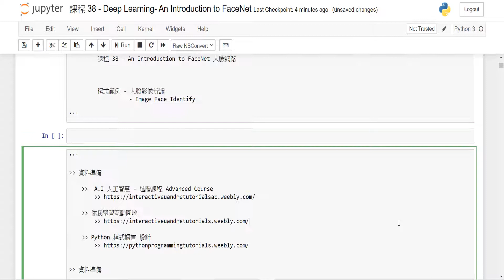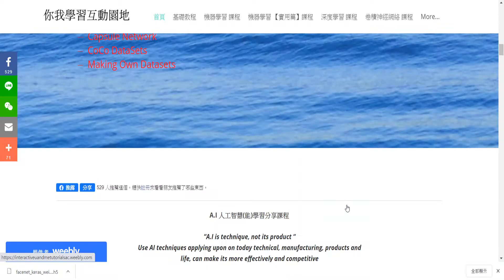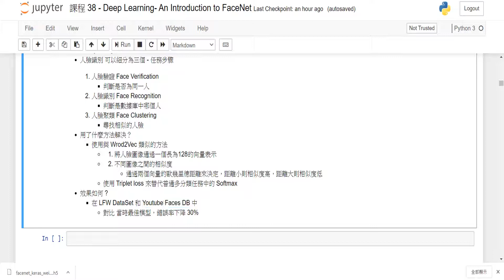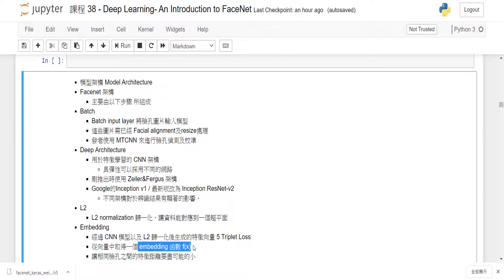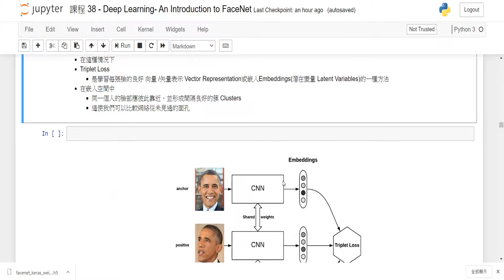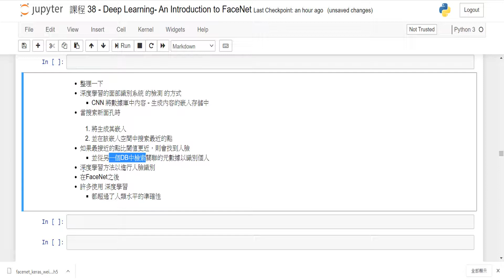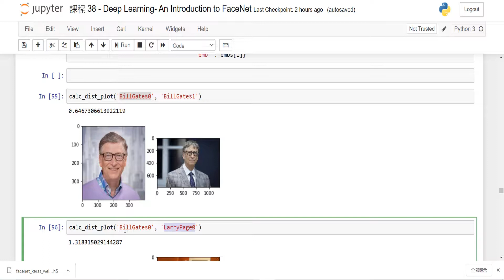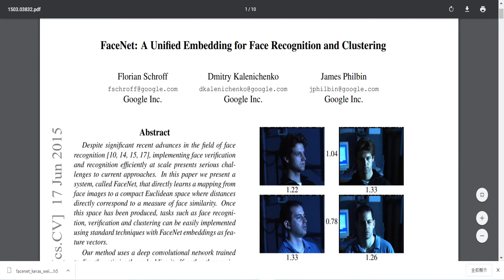A.I 人工智慧 進階課程 - An Introduction to FaceNet 人臉網路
A.I 人工智慧 進階課程 -  課程 38 - 人工智慧 進階課程  -  An Introduction to FaceNet

課程內容及程式代碼分享：
下載網站：

"你我學習互動園地- 進階課程“ 網站

"你我學習互動園地“ 網站

"Python 程式語言設計課程" 網站